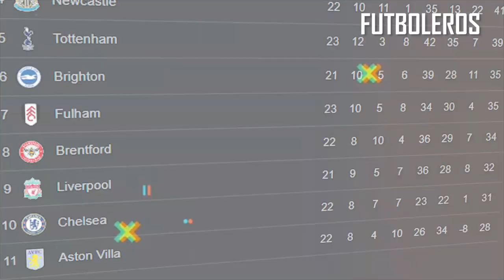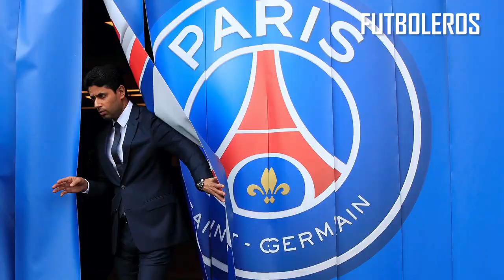El CHELSEA quiere FICHAR a NEYMAR para SALIR de la CRISIS DEFINITIVAMENTE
PSG volvió a perder contra Bayern Múnich por Champions League y esto pone en suspenso su continuidad por la Champions League. Los parisinos deben de ganar por dos goles para acceder a la siguiente etapa. Pocas horas después, hubo una reunión que se muestra clave para el futuro de un jugador: Neymar. El presidente de PSG y Chelsea conversaron distinto temas.

De acuerdo a la información publicada en Le Parisien, Al Khelaïfi, presidente de los parisinos y Tod Boehly, propietario de los Blues, se reunieron en la capital francesa para discutir distintos temas entre los que se mencionó la posible salida del brasileño y su desembarco en Londres.

No es un secreto que PSG quiere desistir de los servicios de Neymar por el rendimiento irregular que ha mostrado en los últimos años. Sus malos hábitos y vida desordenada han generado que la presidencia se canse de él. La misma fuente también mencionó que podrían dejarlo ir gratis para ahorrarse su salario.

Boehly, propietario de Chelsea, es un fan de Neymar y esto podría acelerar la operación. Ya en el mercado de fichajes de verano se acercó al ex Barcelona, pero no quedó en nada concreto. Tuchel, DT en aquel momento, había pedido su fichaje porque ya la conocía desde PSG.